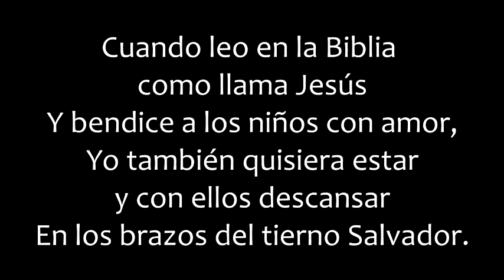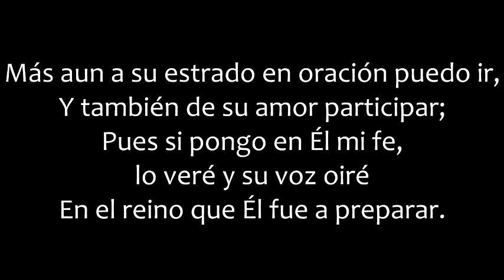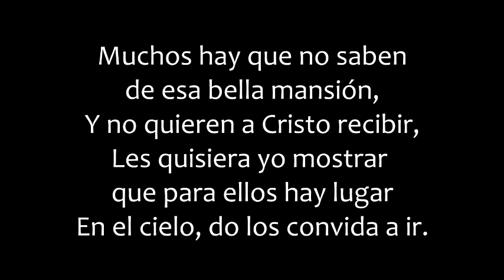Cuando leo en la Biblia - Himno Cristiano Infantil